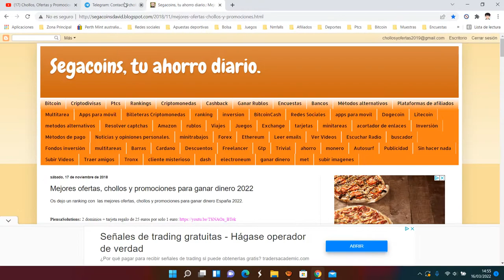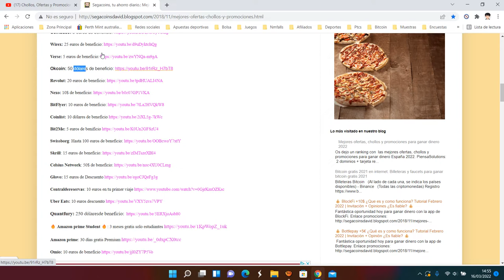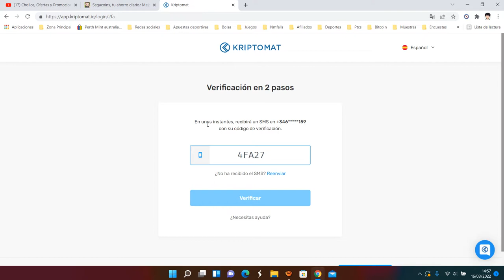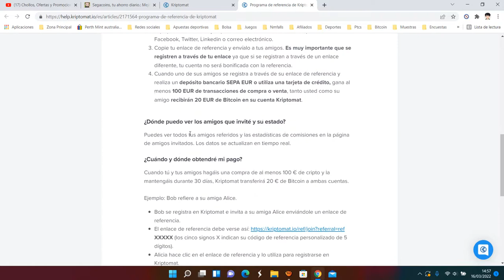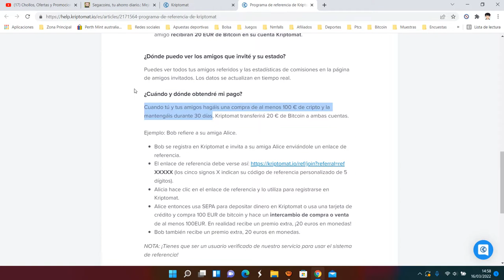👉 Kriptomat 20€ GRATIS ¡Cambios importantes! ¿Qué es? | Invitación + ¿Es fiable y legal? Opinión 👈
Invita a tus amigos y consigue 20.00 EUR
Envía tu enlace de referencia a tus amigos. Cuando abren una cuenta y realizan transacciones de compra o venta por valor de al menos 100,00 EUR , tanto usted como su amigo recibirán 20,00 EUR en Bitcoin en su cuenta Kriptomat.